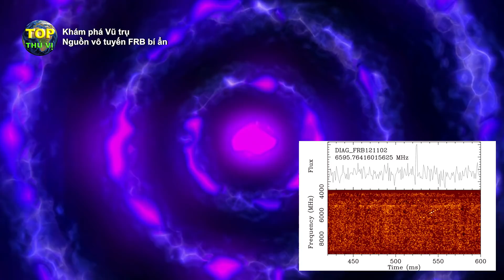Nguồn vô tuyến FRB bí ẩn có phải do người ngoài hành tinh tạo ra? | Khoa học vũ trụ - Top thú vị